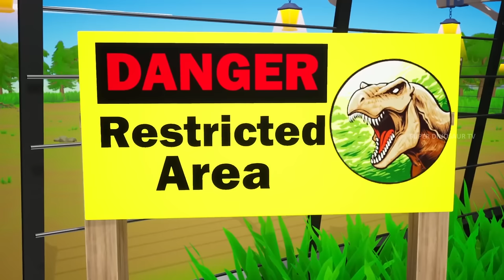Two-Headed T-Rex Rampage in Jurassic Land | Triceratops Rescue Mission! Jurassic Land Movie 60 Min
Watch Two-Headed T-Rex Rampage in Jurassic Land | Triceratops Rescue Mission! Jurassic Land Movie 60 Min.

Prepare for an unforgettable adventure in "Two-Headed T-Rex Rampage in Jurassic Land," a thrilling 60-minute movie where chaos unfolds as a mutant T-Rex threatens the peace of Jurassic Land. Watch as the courageous Triceratops embark on a daring rescue mission to save their dinosaur friends and restore harmony. Packed with action, suspense, and heroic battles, this film is a must-watch for all dinosaur enthusiasts and adventure seekers. Join us for a spectacular journey back in time to witness these prehistoric heroes in action!